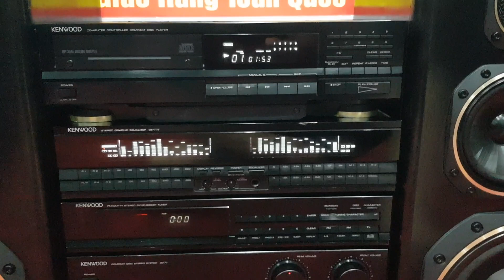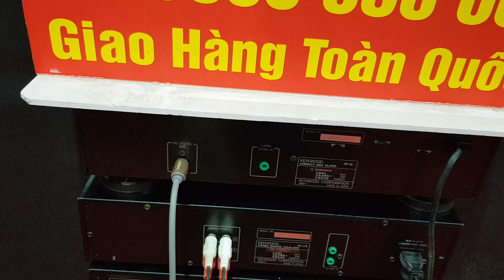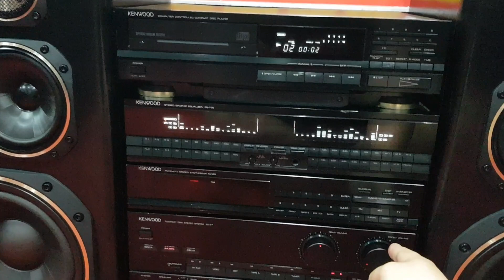Dàn Đại kenwood DG77 tiếp tục về đẹp zin nguyên bản mọi chúc năng hoạt động hoàn hảo